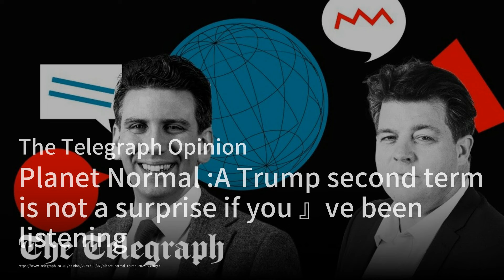澳洲测验赛的变数：麦斯威尼的失误引发选拔悬念；特朗普连任可能对亚洲经济造成巨大冲击；拉美男性选民的转变：特朗普的支持率飙升：2024美国总统大选20241107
欢迎来到我们的《2024美国总统大选》节目！今天我们将带您关注一些令人瞩目的新闻动态。首先，在澳大利亚的测试选拔中，麦斯威尼的失误让他的位置变得岌岌可危，给哈里斯带来了争取名额的机会。与此同时，澳大利亚队的伤病问题也让他们的备战更加复杂。

接下来，我们将聚焦特朗普的连任对亚洲经济的潜在影响。专家指出，特朗普的回归可能会加剧中国经济放缓、日本停滞和韩国增长缓慢等挑战，尤其是他的关税政策可能会对贸易造成冲击。这让亚洲各国的经济前景充满不确定性。

最后，特朗普在拉美男性选民中的支持率显著上升，从2020年的36%跃升至2024年的54%。这一变化可能会对民主党造成长期挑战，因为拉美选民的投票倾向正在发生转变。请大家继续收看详细内容！